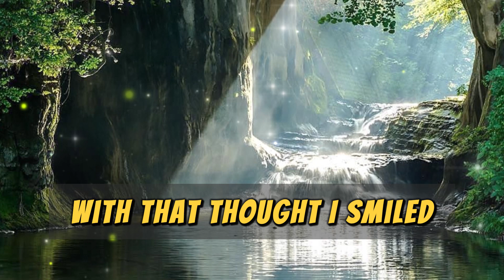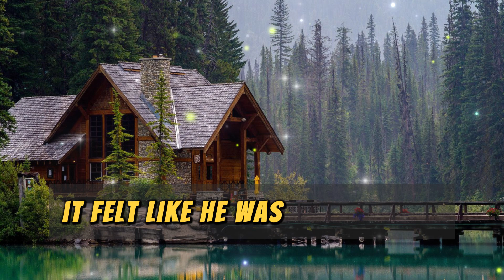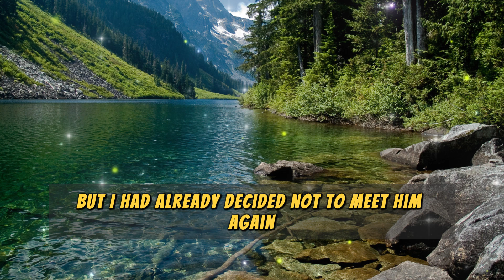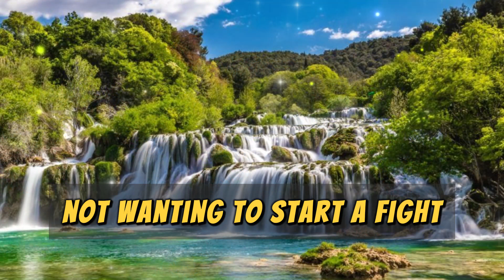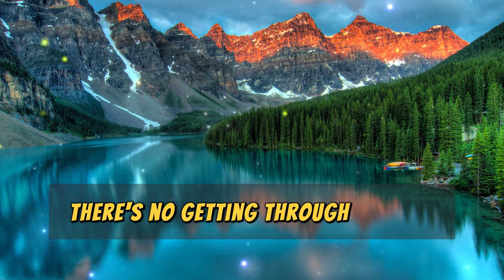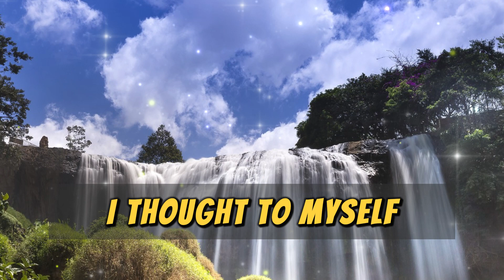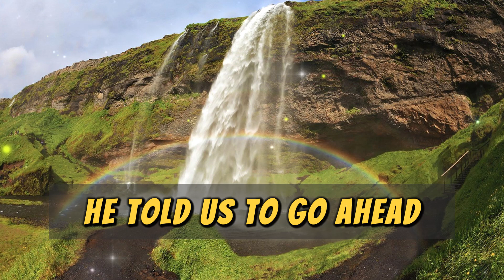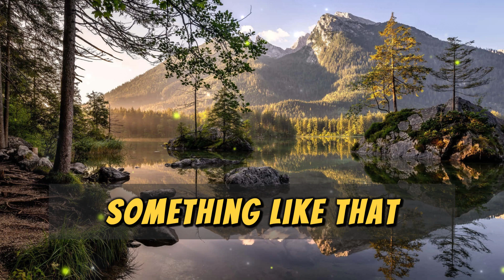The Son Of The Bank President Laughed at me! But When I Closed The $7 Billion Account...